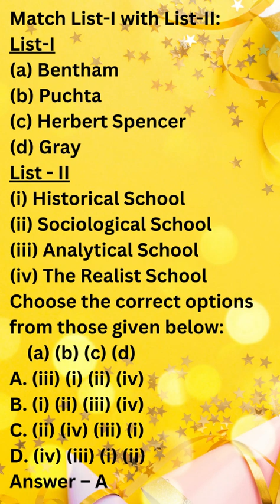UGC NET Law I Net Qualified Faculty I Online Class Available